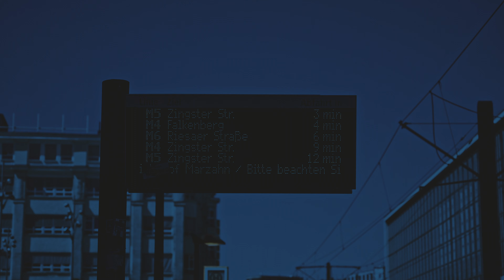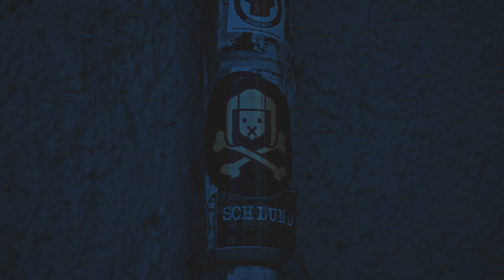W O L F N O T E // Love Can Die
The first single from The Photographs EP, from W O L F N O T E //.
Written and arranged by Paul Dennington
Video by Tommy Slack @0405Photography

Full EP is Available to buy and stream from all the usual platforms.
Available on Vinyl, CD, and download from New Teeth Records and direct from W O L F N O T E //  from October 6th, 2023.

Strings - Arranged by Paul Dennington, performed by Ben Errington
Electronics & Programming - Paul Dennington
Horns - Arranged by Paul Dennington, performed by Rafa Godoi